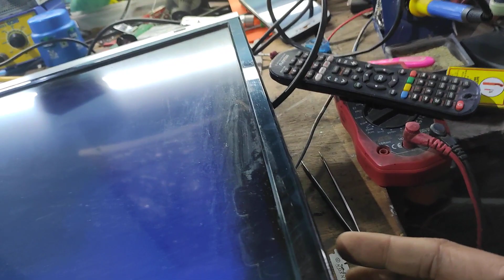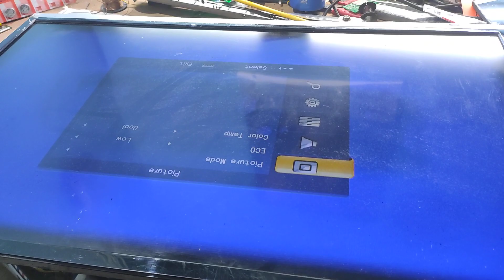Sansui 32 inch led tv slow motion picture